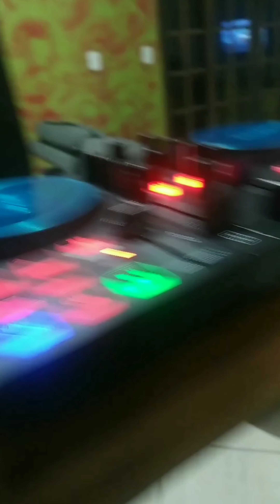Canudinho Remix Sertanejo Gusttavo Lima DJ ELIAQUIN PETRUS SAX Ana Castela RJ SP MG Angra Lançamento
Mixando em casa para você! Se inscreve coração!